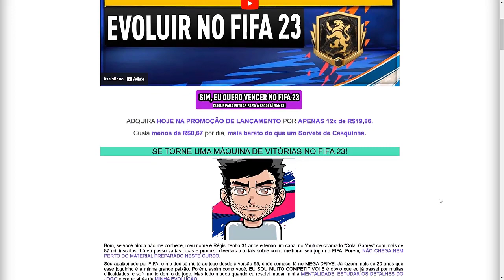💥VOCÊ PRECISA SABER DISSO NO FIFA 23 ULTIMATE TEAM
NESTE VÍDEO TRAGO PRA VOCÊS VÁRIOS RECURSOS E FUNCIONALIDADES NO FIFA 23 ULTIMATE TEAM.